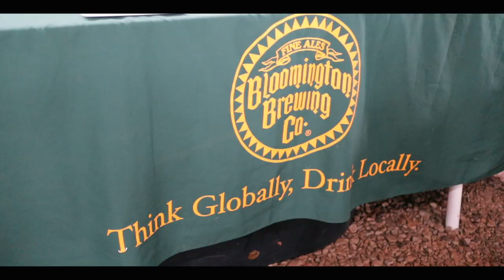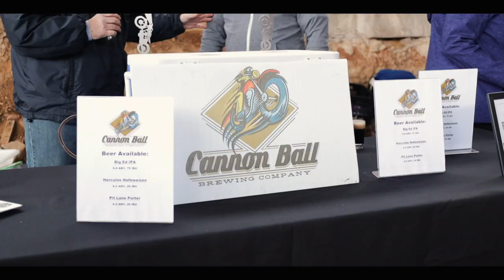Bloomington Craft Beer Festival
We went out to Bloomington Indiana where they held their Craft Beer festival. It was a blast. Check it out!